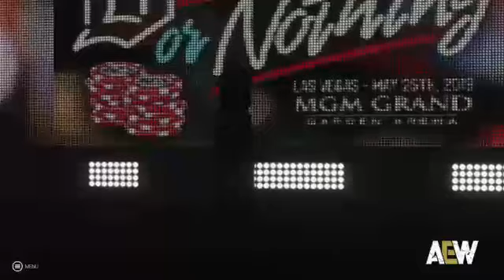AEW's Double or Nothing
We stream on Twitch @ 8-2-2020